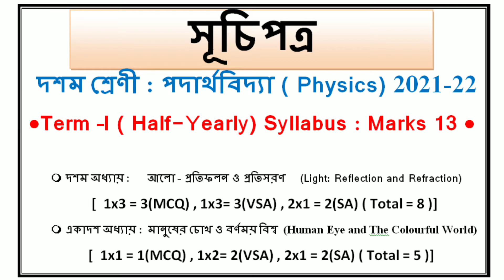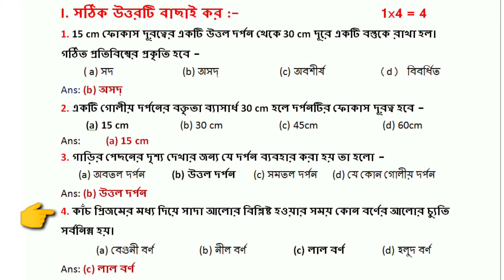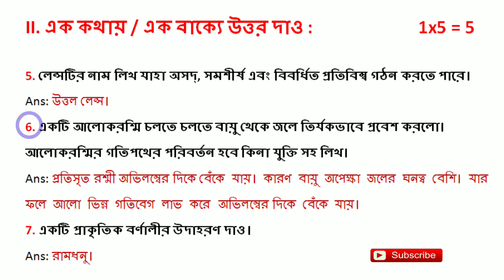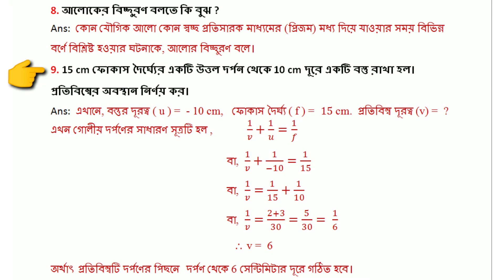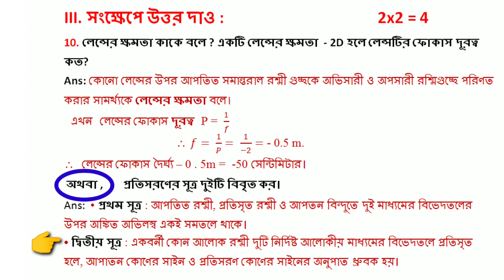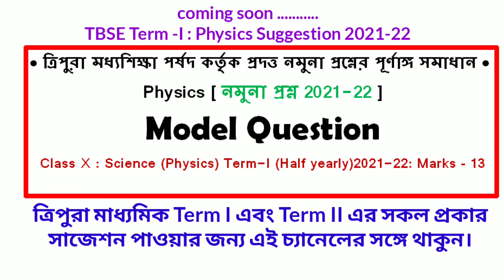দশম শ্রেণীর পদার্থবিদ্যার নমুনা প্রশ্ন Term-I(Half Yearly) With Anwser 2021-2 (New)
আমাদের "Progressive BD" চ্যানেলের পক্ষ থেকে জানাই আন্তরিক অভিনন্দন ও শুভেচ্ছা। আমরা প্রতিনিয়ত নিয়ে আসছি আপনাদের জন্য নতুন নতুন শিক্ষামূলক ভিডিও এবং বিশেষ করে দশম শ্রেণীর সকল বিষয়ের গুরুত্বপূর্ণ প্রশ্নাবলী (উত্তর সহ) এবং 2021 মাধ্যমিকের সাজেশন ( Reduced Syllabus) । আমরা প্রত্যেক ভিডিওতে শুধুমাত্র আপনাদের জন্য বিস্তারিতভাবে আলোচনা করি, যেন ভিডিওর বিষয়গুলি আপনাদের কাছে সহজ থেকে সহজতর হয়ে ওঠে । তাই অনুরোধ করছি ভিডিওগুলি মনোযোগ সহকারে আপনারা দেখবেন। প্রার্থনা করব আপনার সেই সময় যেন আপনার জন্য সফলতা নিয়ে আসে।

** ভিডিওর বিষয়গুলি ভালো লাগলে অবশ্যই একটা লাইক দেবেন । আপনাদের ভালোবাসা আমাদেরকে আরো কাজের প্রতি আগ্রহ করে তুলবে এবং নতুন নতুন ভিডিও করতে আমরা আরও বেশি উৎসাহিত হব।

Class-10 Term-I ; Half-Yearly Suggestion (TBSE) 2021-22